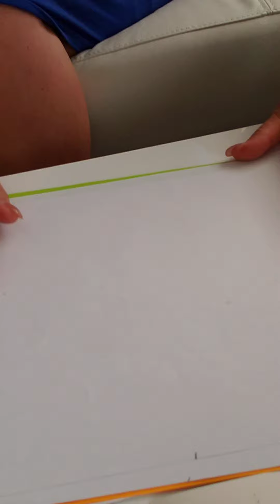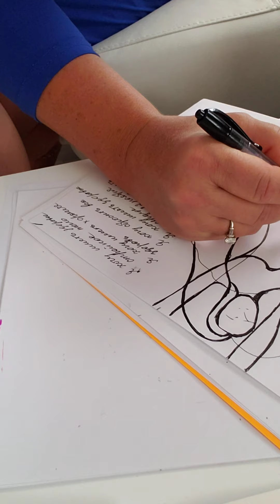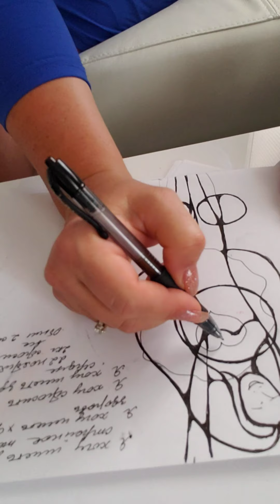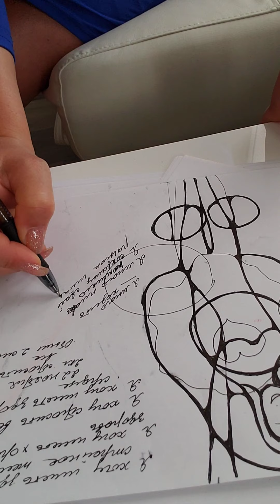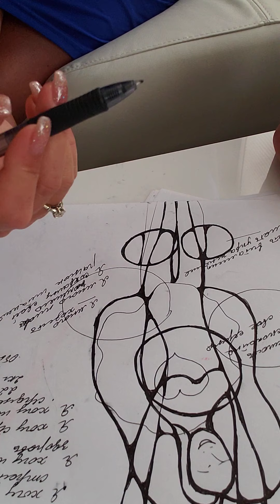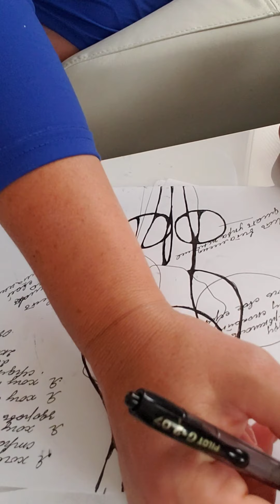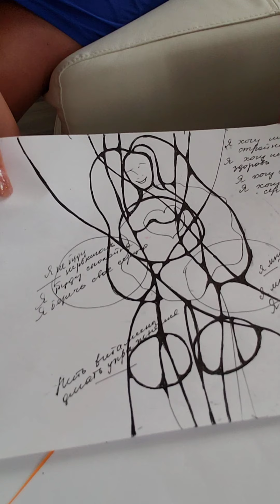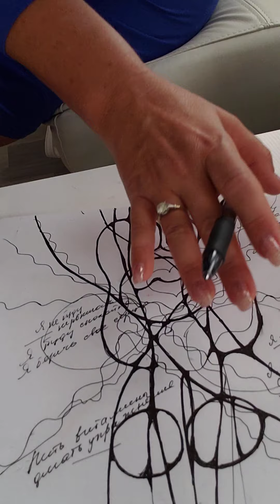Нейрографика,здоровое тело#5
Magnetic resonance neurography (MRN) is the direct imaging of nerves in the body by optimizing selectivity for unique MRI water properties of nerves. It is a modification of magnetic resonance imaging.
Рисунок  NEUROGRAPHY  -Iсполняющий желание.Избавление от негатива.Спокойствие и уверенность.ОДНА ЛИНИЯ -ОДНА МЫСЛЬ.